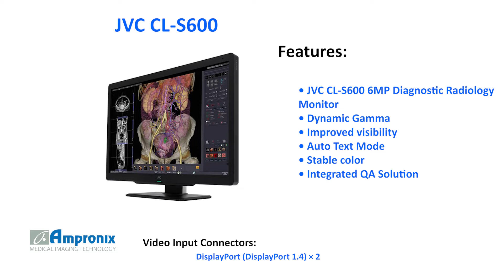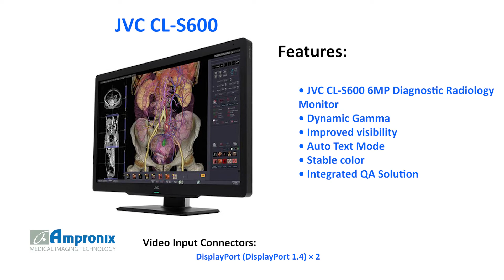JVC CL-S600 6MP Diagnostic Radiology Monitor Sales | Service | Repair | Exchange | Replacement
The JVC CL-S600 6MP Diagnostic Radiology Monitor is available for sales service repair replacement and exchange today!